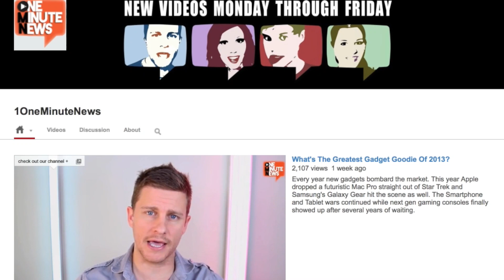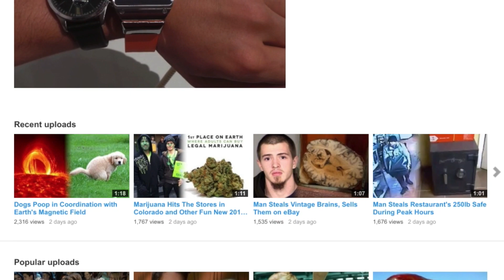Christ Bearer Explains Why He Cut Off His Penis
The last we heard of rapper Andrew Johnson aka Christ Bearer, he had cut off his penis, jumped off a balcony, survived and unfortunately lost his penis for good. He recently talked to TMZ, explaining why he did it and also shared some really good news.